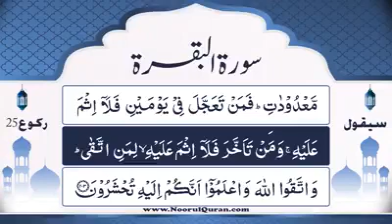Dars 155 | Surah e Baqarah | Mufti Asif Abdullah